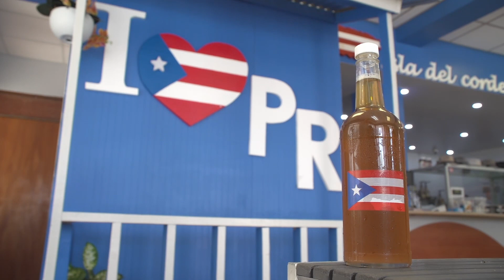El Campesino Bistro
Llegamos al pueblo de Barceloneta para presentarte una gran oferta gastronómica en donde nuestro Puerto Rico dice presente en cada rincón.